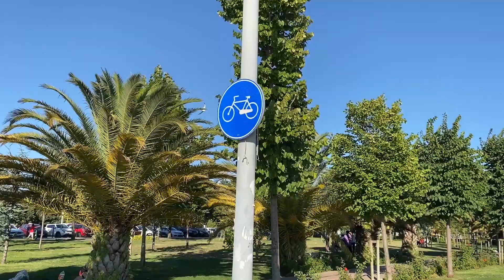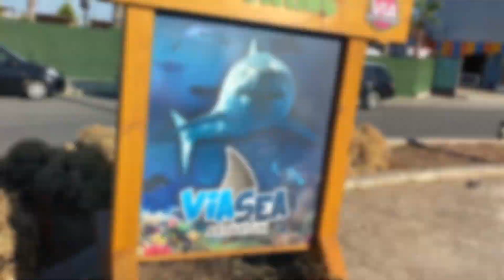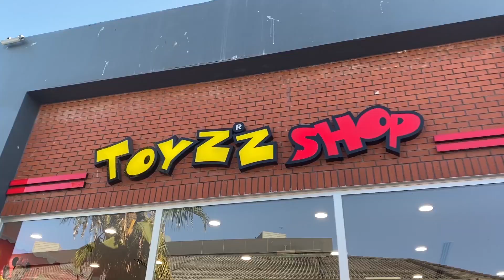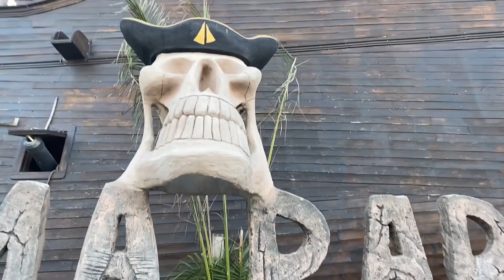VLOG- İSTANBUL TUZLA - ASLAN PARK - Aquapark - MARİNA -EBRAR&TUZLA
Merhaba Ben Yasin Durmuş Yine Harika bir video ile karşınızdayım 😎 Sizler için yeni içerikler üreterek sizlerin de desteğiyle youtube maceramızda gün geçtikçe daha büyük bir AİLE olmaya devam ediyoruz.Bu süreçte sizler Kanalımıza Abone Olmayı 👍  Like Atmayı Bildirimleri Açmayı  Bizleri Desteklemeyi Unutmayın.❤️ Şimdiden Destekleriniz İçin Teşekkürler 😍

Daha Fazlası İçin Takipte Kalın 😎😎😎

istanbul
tuzla
vlog
tuzlada bir gün
tuzla vlog
tuzla aquapark
vlogger
travel turkey

tuzla viaport
tuzla marina
tuzla aslan park
tuzla istanbul
tuzla sahil